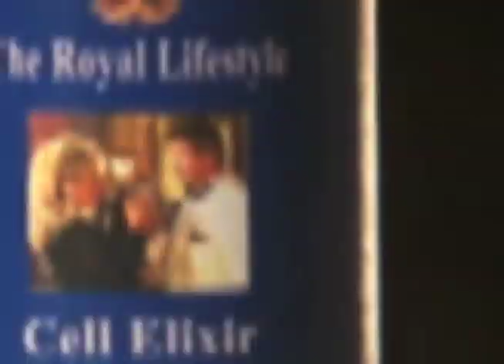Best Skin Care Products from The Royal Lifestyle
Description When it comes to luxury, quality and sophistication there is The Royal Lifestyle. My partner the Roman Countess, Donatella Pecci-Blunt and I manufacture and market a line of luxury products. We're launching a revolutionary line of skin care products that will help you achieve the perfect skin!

Remove makeup and impurities with the gentle but powerful rose hip cleanser. Moisturize and hydrate your skin with a unique hydro marine moisturizer. Nourish and rejuvenate your skin with this anti-aging stem cell serum. Get complete sunblock protection with Jack Charles sun block spray.

Ladies, remember nothing turns men off quicker than lines around the eyes and neck. Eww! Start living The Royal Lifestyle.

"Rose Hip Seed" Cleanser
A Truly "Royal Treatment" For Your Skin! Indulge in the finest essential oils and botanicals. You must use this cleanser, it will clean your face and neck and nourish your skin like no other cleanser you have ever used.

"Bio-Maritime" Moisturizer
The Royal Lifestyle "Bio-Maritime" Moisturizer. Remember ladies, men hate seeing wrinkles around a woman's neck and eyes. This wonderful product will help smooth out those "god-fearing" lines and make your skin look fresh and rejuvenated.

"Jack Charles" Sun Protection Spray
Full UVA/UVB Sun Protection that will keep protecting your skin from today's strong and harmful rays.

"Cell Elixir" Anti-aging Serum
The Royal Lifestyle's "Cell Elixir" Stem Cell Serum is a revolutionary anti-aging serum formulated with stem cells from a rare fruit, well known for its excellent storability, to ensure the longevity of skin cells. It will bring back that wonderful younger-looking skin!